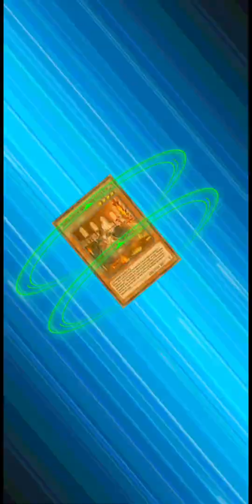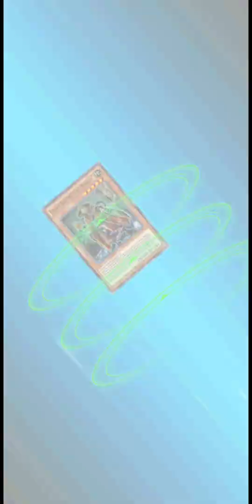HERALDIC Deck ! || VOLTAGE OF THE METAL ! [Yu-Gi-Oh ! Duel Links]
Intro/Outro: Intromaker

Decklist (i think it works only with the Smartphone)